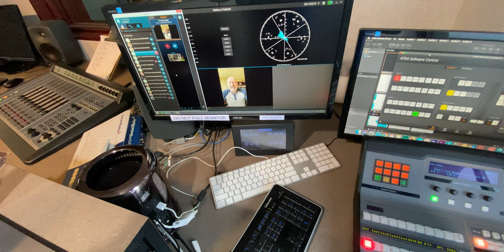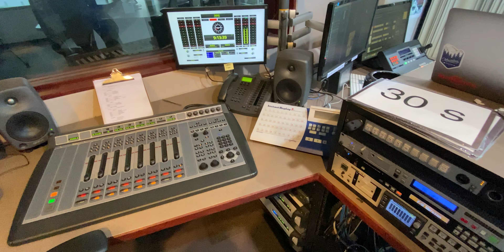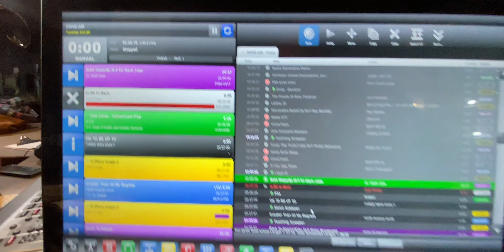Last daily update for now... Nielson ratings, transmitter trip, Skype...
I think this is going to be my last daily update video... I don't want to keep bombarding you with boring things about the life of an engineer.